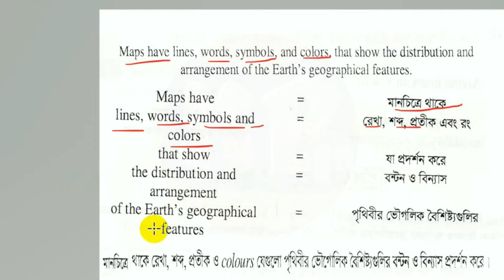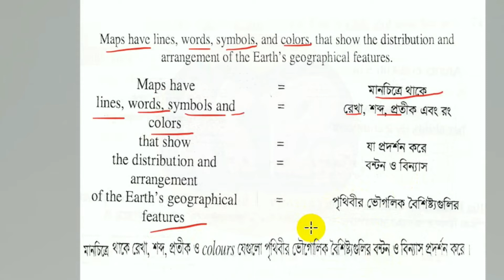ইংরেজি বাক্য বাংলায় অনুবাদ করা শিখুন সহজে,Translate English Sentence to Bangla Part - 2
Related lesson
Easy Learning English.
Mathematics Easy Method.
Easy Method Bangla Grammar .
General Knowledge With. ETC.
Or More Tag
বাংলা শিক্ষা  বাংলা পড়া বাংলা জ্ঞান সহজে শিক্ষা লাভ বাংলা ব্যাকরণ  ইংরেজি শিক্ষা  ইংরেজি ব্যাকরণ  সহজে ইংরেজি শিক্ষা  অংক শিক্ষা  সহজে অংক শিক্ষা সাধারণ জ্ঞান ছবি এডিটিং